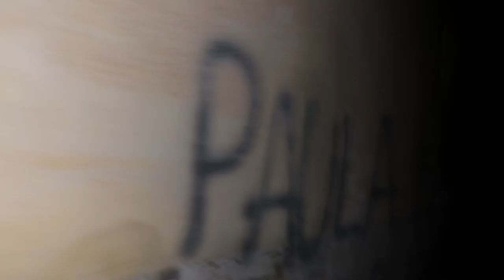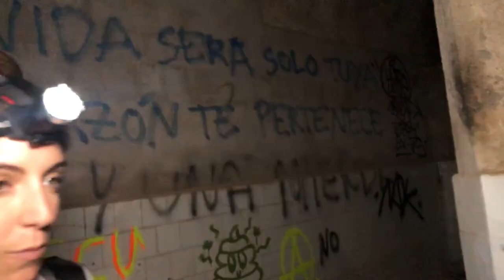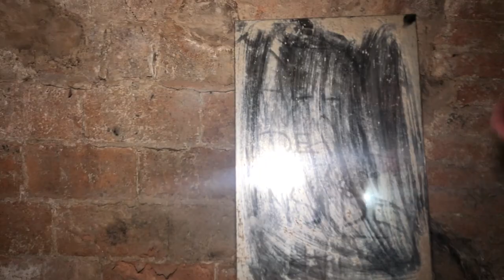explorando lugares abandonados terror la puda de montserrat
Salida al balneario de la Puda, esta vez nos adentramos a un lugar con misterio y encanto a la vez. Analizamos el lugar y tenemos alguna que otra sorpresa.

urbex asmr,
urbex arizona,
urbex atlanta,
urbex alarm,
urbex boston,
urbex bunker,
urbex buffalo,
urbex brothers,
urbex backpack,
urbex baltimore,
urbex bag,
urbex busted,
anil b urbex,
urbex c.b,
urbex białystok,
urbex canada,
urbex caught,
urbex chicago,
urbex chernobyl,
urbex creepypasta,
urbex colorado,
urbex climbing,
urbex carlo,
curbex uk,
curbex,
urbex c'est quoi,
c&l urbex,
urbex detroit,
urbex disney,
urbex dad,
urbex documentary,
urbex dan bell,
urbex dead,
urbex dangerous,
urbex parc d'attraction,
video d'urbex,
urbex extremo,
urbex encounter,
urbex escape,
urbex empire,
urbex escape police,
urbex edc,
urbex fails,
urbex florida,
urbex finland,
urbex france,
urbex factory,
urbex fukushima,
urbex gear,
urbex gone wrong scary,
urbex ghost,
urbex game,
urbex getting caught,
urbex guide,
urbex graffiti,
studio g urbex,
urbex history,
urbex haunted,
urbex horror,
h&k urbex,
urbex illinois,
urbex indiana,
urbex infiltration,
urbex italy,
urbex injury,
urbex ireland,
urbex india,
urbex japan,
urbex jahman,
urbex josh,
urbex jaruzelski,
urbex juju,
urbex jaruzelska,
urbex jasper,
urbex jo,
jack j urbex,
n_j urbex,
urbex kit,
urbex kappy,
urbex korea,
urbex kent,
urbex kosice,
urbex katowice,
urbex kraków,
urbex kentucky,
hk urbex,
urbex lords,
urbex los angeles,
urbex lez,
urbex london,
urbex las vegas,
urbex love,
urbex luca,
urbex lifts,
l'urbex le plus flippant,
de l'urbex,
faire de l'urbex,
l'idéal urbex,
urbex mx,
urbex mexico,
urbex mansion,
urbex maryland,
urbex massachusetts,
urbex mn,
urbex nyc,
urbex new york,
urbex nica,
urbex ninja,
urbex ohio,
urbex off limits,
urbex oregon,
urbex oklahoma,
urbex oil rig,
urbex overnight,
urbex ontario,
urbex odessa,
urbex photography,
urbex police,
urbex plus,
urbex polska,
urbex parkour,
urbex pennsylvania,
urbex pittsburgh,
urbex quebec,
urbex queensland,
urbex russia,
urbex running from cops,
urbex rooftopping,
urbex respirator,
urbex relax,
urbex scary,
urbex stories,
urbex scary stories,
urbex shanghai,
urbex scary encounters,
urbex serrano,
urbex seattle,
surbex z,
surbex t,
surbex tablet,
urbex texas,
urbex top 10,
urbex tips,
urbex troll,
urbex tunnels,
urbex train,
urbex tv,
urbex tyrol,
urbex usa,
urbex uk,
urbex untold,
urbex underground,
urbex us,
urbex ukraine,
urbex untouched,
urbex untold eastenders,
urbex virginia,
urbex veracruz,
urbex vr,
urbex women,
urbex with taffy,
urbex wisconsin,
urbex ww2,
urbex wales,
urbex warszawa,
urbex xtremo,
urbex site,
urbexx,
x.urbex.22,
xrz urbex,
ixpedition urbex,
urbex yvelines,
urbex yorkshire,
urbex yacht,
urbex youtube,